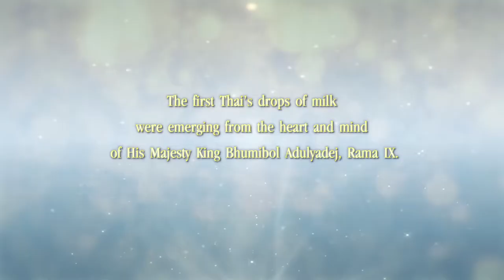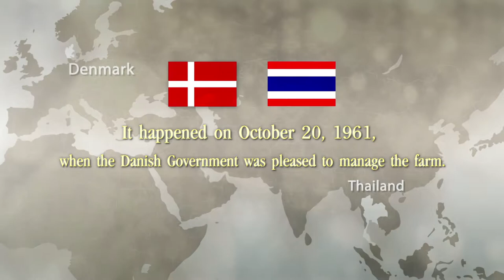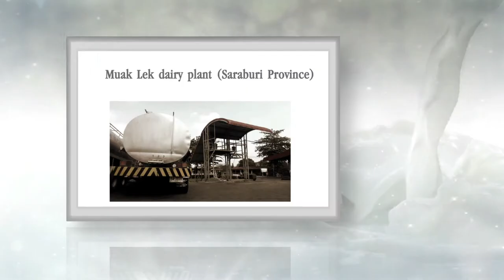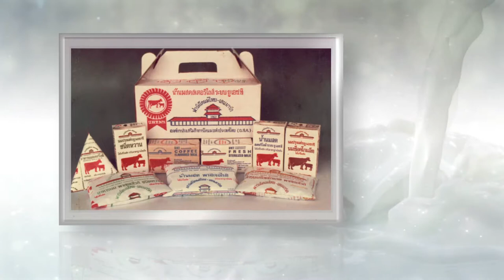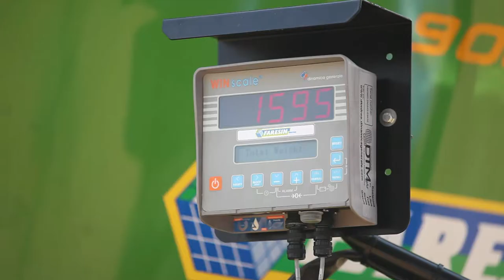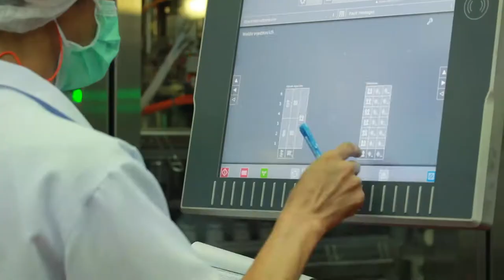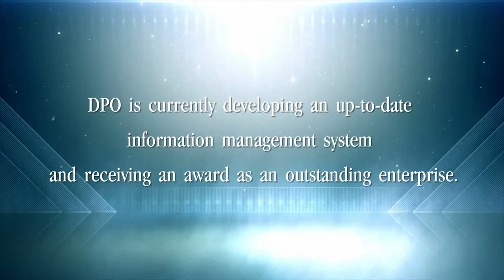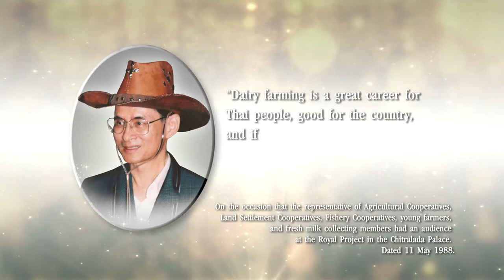Video Presentation "The Thai's National Milk (V. Eng.)